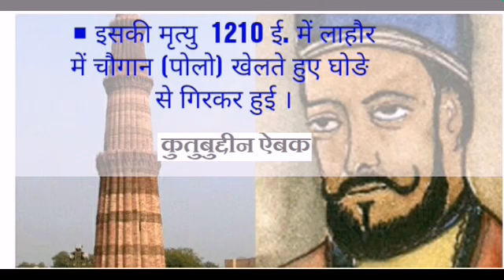$Delhi ka° qutubddin aibak#Sujeet ones UG7BHwPRiBQ 360p#shorts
Hi thanks for support and share your any types of problem&get solution .for Class 9,10,11,1,2, lower & uper classess. Any subject math, physics ,chemistry hindi english sanskrit social science GK sport current affair and basic subject